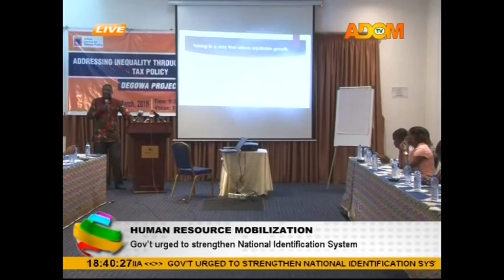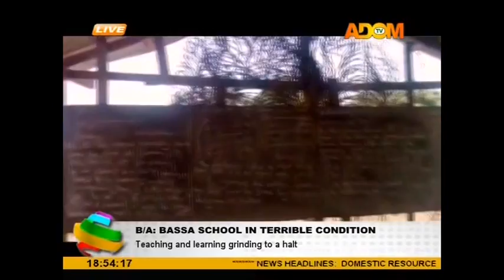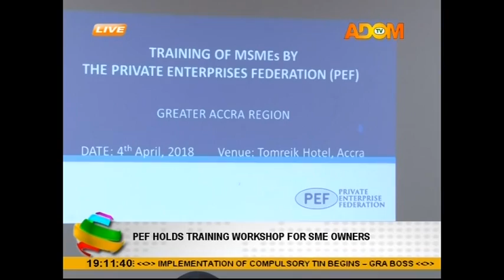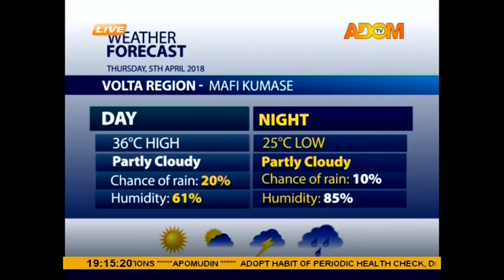Adom TV News (4-4-18)